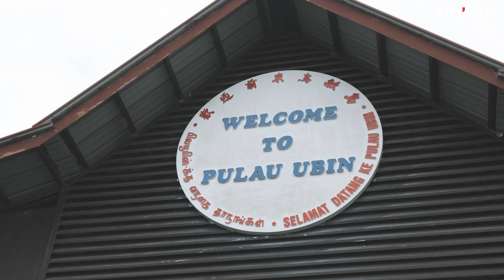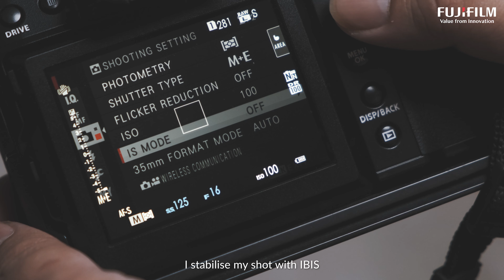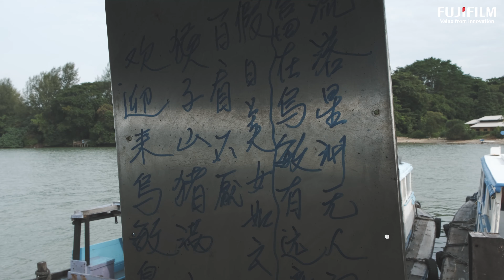GFX50S II by Joseph Mak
GFX50S II - MORE THAN FULL FRAME

Photography is a practice of pursuing perfection, a continual balance between searching for quality and having total control that allows for the perfect image to exist between the moments that are seen and unseen. Hold space for those moments with GFX50S II and explore a new world of creative possibilities.